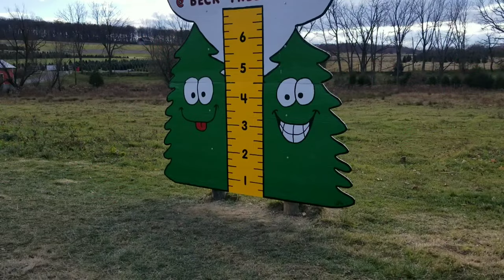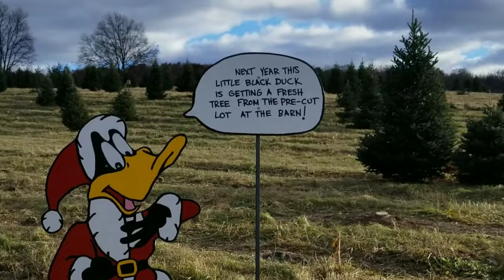[미국일상] 진짜 크리스마스트리 사러 가기! 미국 크리스마스 트리 농장 | 크리스마스트리 꾸미기💕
미국 땡스기빙이 지나고 나면 해야되는 첫번째 일! 크리스마스 트리 사러가기 :) ㅎㅎㅎ 이제 크리스마스 준비를 해야죠~ 크리스마스 트리 FARM에 가서 크리스마스 트리를 잘라왔어요 ㅎㅎ 아주 미국적인 문화라 작년에 처음 갔을 때 너무 신났었던 기억이 나네요. 올해에도 역시나 너무나 좋았던 ~ 크리스마스 트리팜, 공유할게요! 크리스마스트리팜은 보통 핫초콜렛을 무료로 준답니다 💕 아직 트리 구하지 않으신 분들, 동네에서 christmas tree farm 찾아보시고 들러서 예쁜 추억 만드세요.  아이들이 정말 좋아할 거예요!

+ 추가 ) 트리스마스 가격은 8만원정도였어요. 나무 키(Height)와 나무 종류에 따라 가격이 달라요 :) !
보통 크리스마스 트리는 11월 말, 땡스기빙데이가 끝나고 픽업해서 12월 내내 사용하는 편이구요. 크리스마스가 끝나고 트리는 어디에 버리냐면, 1월 중순 쯤 동사무소(?) 에서 동네마다 트리 픽업하는 날짜를 공지할 거예요! 그 때 집앞 쓰레기 버리는 장소에 놔두면 픽업해간답니다.